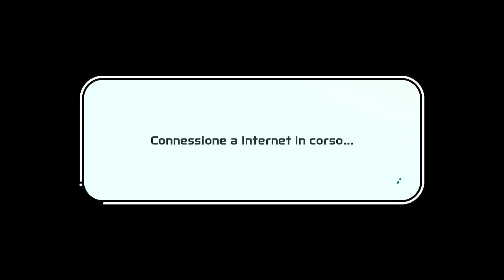Nintendo Switch SPORTS Come Personalizzare L'avatar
Guarda il nuovo gameplay di Nintendo Switch Sports per scoprire di più sulle sei discipline, la modalità multiplayer online e altro ancora!